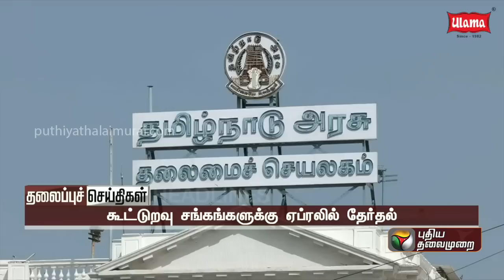Puthiyathalaimurai Headlines | தலைப்புச் செய்திகள்| Tamil News| Afternoon Headlines| 23/12/2022| PTT